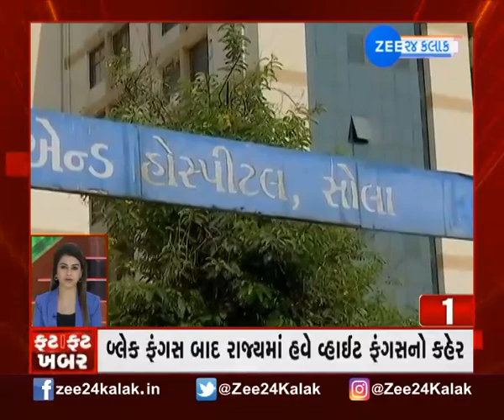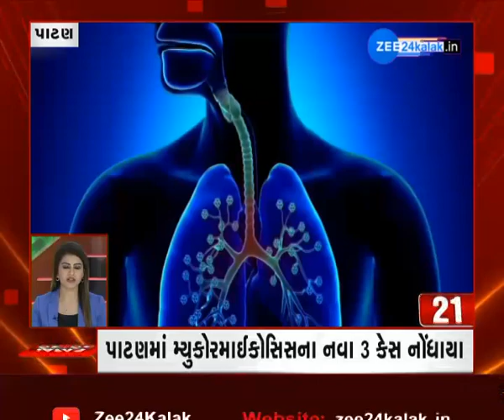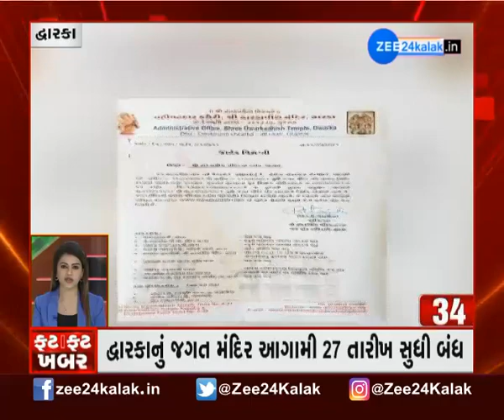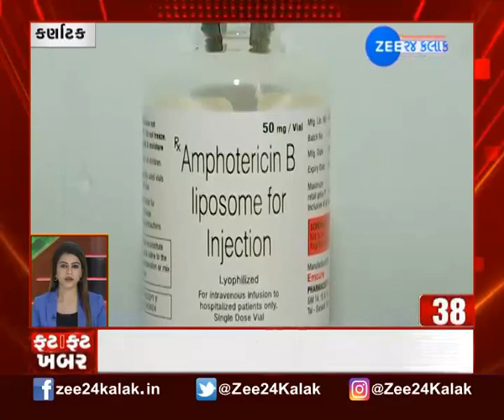Speed News Today | ફટાફટ ખબર | Fatafat Khabar Today | Super Fast News | Gujarat News | 22nd May 2021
Speed News Today | Super Fast News Updates | ગુજરાતના સમાચારા | Today's News Updates